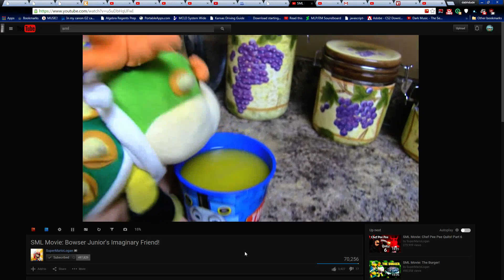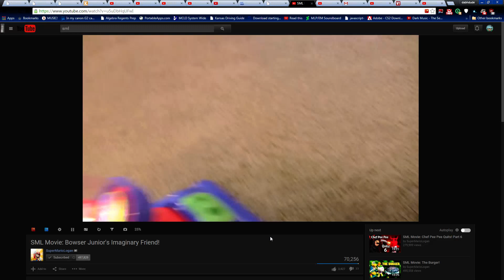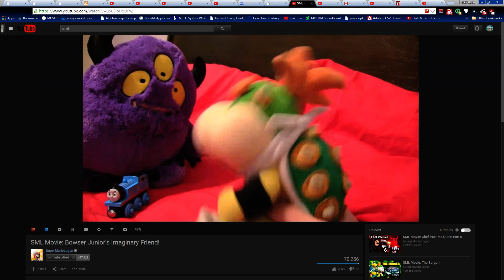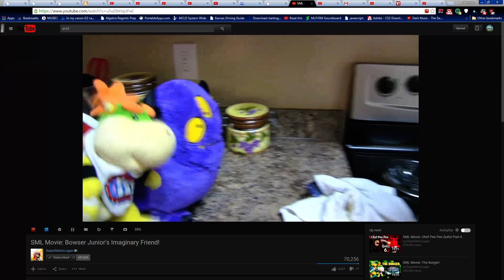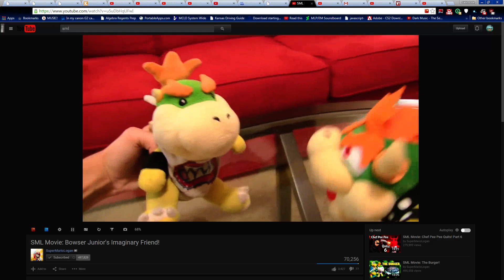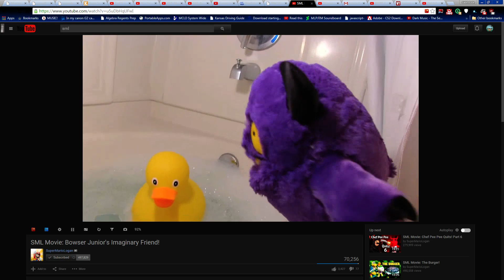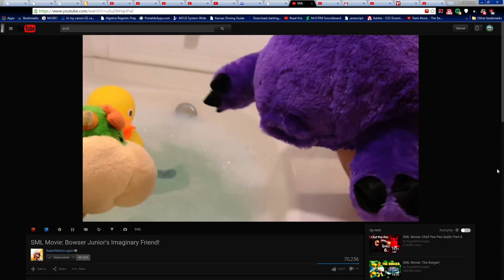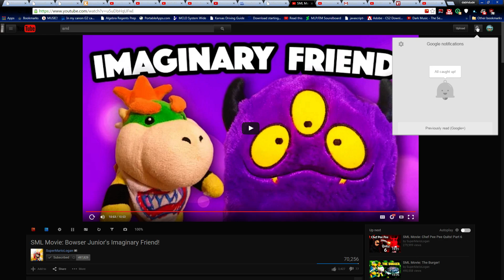SML - Bowser Junior's Imaginary Friend Reaction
R.I.P. Gumbo. I still don't like you.